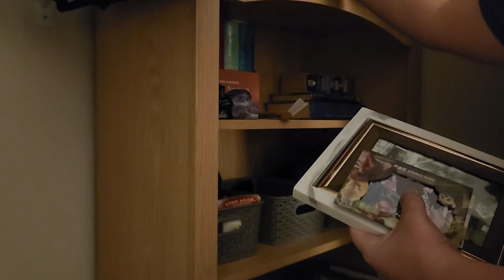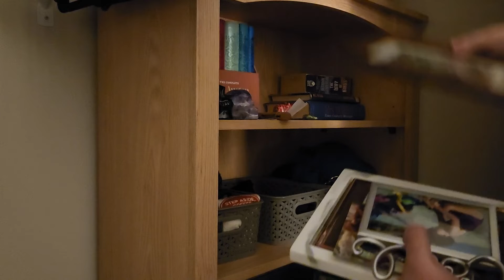Tiny Tidy Tuesday!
Instagram minimalzebra